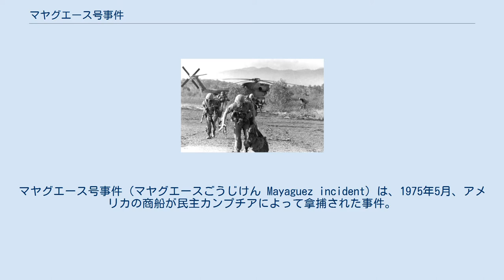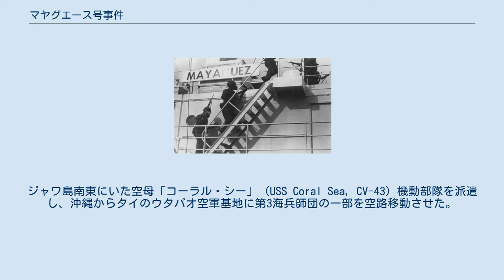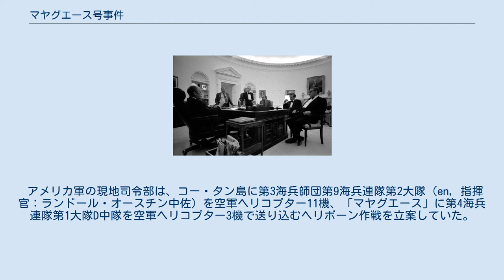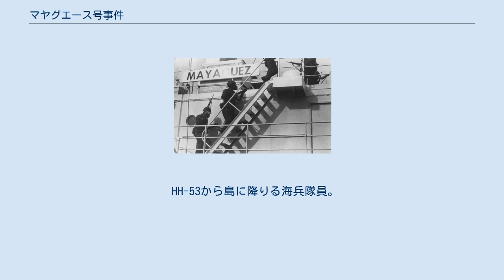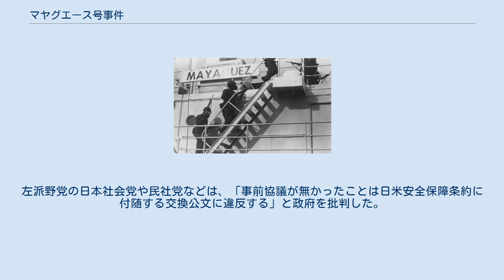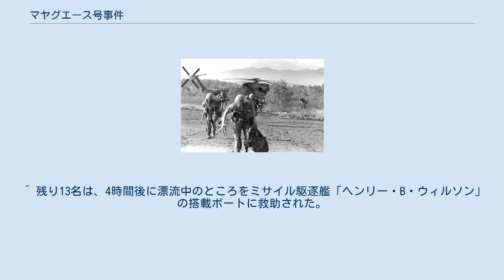マヤグエース号事件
マヤグエース号事件（マヤグエースごうじけん Mayaguez incident）は、1975年5月、アメリカの商船が民主カンプチアによって拿捕された事件。
アメリカ大統領ジェラルド・R・フォードにとって最初で、かつ重大な外交危機だった。
 アメリカ軍による救出作戦が行われ、カンボジア軍との間で、双方合わせて約80名の戦死者が出る戦闘となった。
救出作戦は空振りに終わったが、民主カンプチア側は拘束した船員らを全員解放した。
この作戦は、ベトナム戦争における最後の戦闘であると見なされている。
 事件の起きたタイランド湾の地図。
“Gulf of Thailand”の文字のすぐ上の小島がポウロワイ島。
その北東、本土との中間の小島がコー・タン島（en）。
 1975年4月30日、南ベトナムの首都サイゴンが陥落し、北ベトナム政府はベトナム戦争の終結を宣言した。
 内戦状態にあった隣国カンボジアでも、同じ1975年4月にロン・ノル将軍を中心とした親米のクメール共和国は崩壊し、4月28日、共産主義を標榜するクメール・ルージュのポル・ポト政権が樹立して国名は民主カンプチアとなった。
 翌5月、ポル・ポト政権は、自国の領海は沿岸から90海里（約167km）であると新たに宣言した。
そして、カンボジア海軍の艦艇を出動させ、「領海侵犯」をする外国船の取り締まりを強めた。
ロン・ノル政権時代の海軍艦艇の主力は脱走してフィリピンやタイへと亡命してしまっていたが、魚雷艇や哨戒艇など小型艇の一部がその指揮下に残っていた。
これらのカンボジア海軍艦艇は、宣言から10日間で、計25隻の外国船に威嚇発砲などを行って拿捕していた。
ただし、一部はすぐに解放されている。
 なお、米国商船「マヤグエース」が拿捕された地点付近にあった無人島のポウロワイ島（Poulo Wai）は、カンボジアのほか、タイとベトナムが領有権主張をしている係争地であった。
 マヤグエース号に横付けしたカンボジア軍の2隻の警備艇 アメリカ民間船籍のコンテナ船「マヤグエース」（SS Mayaguez、10766載貨重量トン、乗員39人。音写表記はマヤゲス号とも）は、香港を出港し、タイのサッタヒープへ向けてタイランド湾を航行していた。
同船は、アメリカ合衆国政府の依頼により、タイ駐在のアメリカ大使館やアメリカ軍部隊向けの食料品や日用品1000トンを輸送中で、タイを経由後はシンガポールへ向かう予定だった。
同船はポル・ポト政権の領海90海里宣言や拿捕事件多発は知らないまま、通常航路を辿っていた。
 5月12日午後2時18分（現地時間）、「マヤグエース」が、ポウロワイ島南約10㎞のカンボジア領海に差し掛かったところ、島影からカンボジアの高速警備艇2隻（王政時代にアメリカから支給されたもの）が出現した。
カンボジア艇は、機関銃とロケット弾で威嚇射撃を行って停船を命じた。
「マヤグエース」は遭難信号を発信したのちに停船、接舷移乗してきたカンボジア兵の指示に従って航行し、5月13日にポウロワイ島からカンボジア本土へ向かう中間にあるコー・タン島（en:Koh Tang）へ入泊した。
なお、兵士と船員らは言葉が通じなかったため、指示や交渉は身ぶりで行われていた。
カンボジア兵の態度は割合に丁重だった。
 事件中のフォード大統領とそのスタッフ。
（1978年5月14日撮影） 拿捕から約2時間後の現地時間5月12日午後4時12分（ワシントン時間同日午前5時12分）、アメリカ国防総省の作戦室に事件の一報が入った。
ヘンリー・キッシンジャー国務長官に緊急事態が伝えられたのはさらに1時間後、ジェラルド・R・フォード大統領には、登庁後の午前7時40分頃になってようやく知らされた。
ワシントン時間同日正午、最初の国家安全保障会議が招集された。
キッシンジャー国務長官は、ベトナム撤退で損なわれたアメリカの威信回復のために強硬手段も辞さない解決を主張し、フォード大統領もこれを支持した。
フォードはさらに、1968年のプエブロ号事件の二の舞を避けたかったようである。
断固とした対応を行うことが、プエブロ号事件を起こした北朝鮮への抑止効果にもつながると思われた。
会議後、アメリカ政府は、拿捕を海賊行為である...